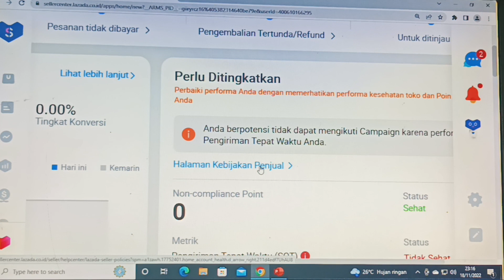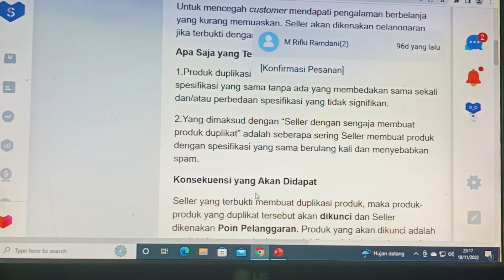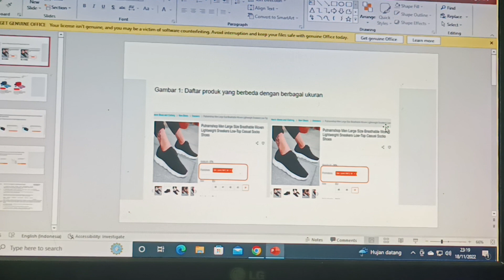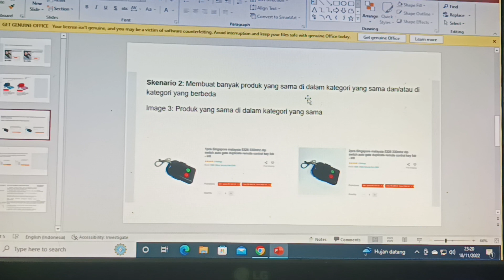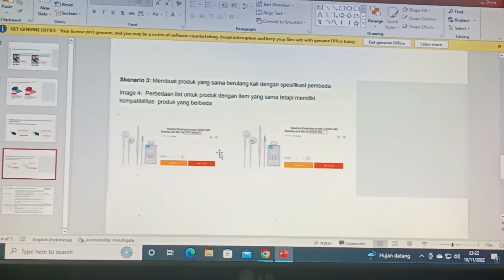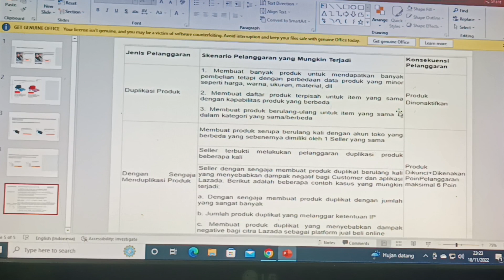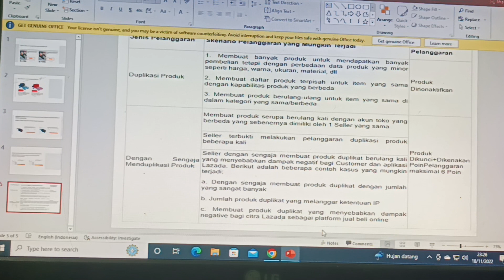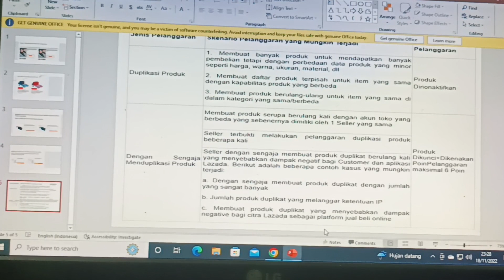Produk melanggar kebijakan lazada (stop duplikat atau toko mu mati secara perlahan ,sakit bro)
produk melanggar kebijakan lazada
ini mungkin sebagian seller ga tau.
kebijakan lazada makin di perketat dan kita seller harus makin waspada.
contoh di dupliasi atau duplikat produk.
lebih baik stop atau toko mu mati perlahan..